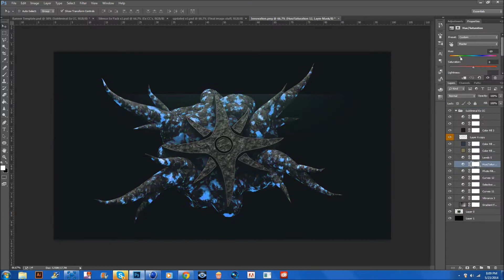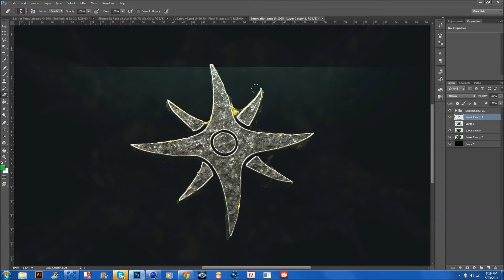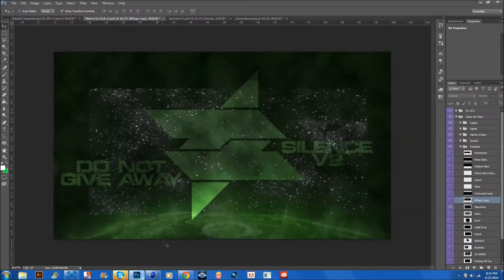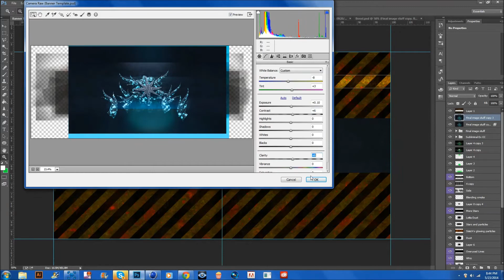Innovation800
OPEN
OPEN
OPEN

Song: I honestly don't know, just random dubstep.